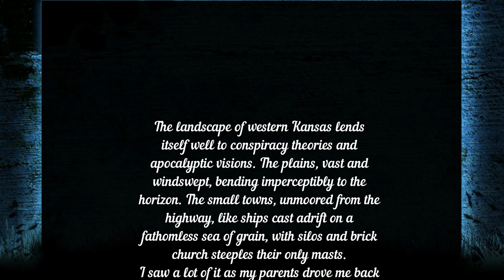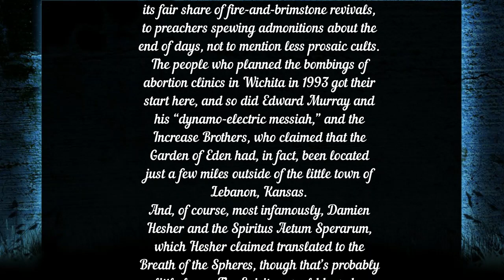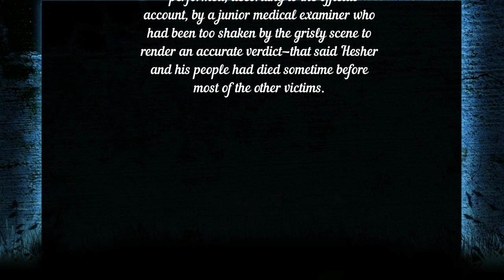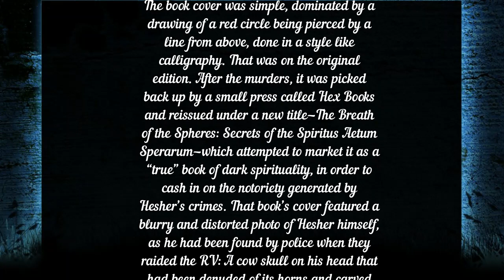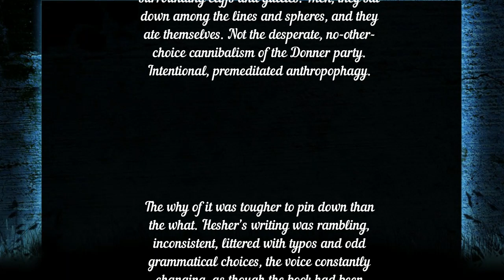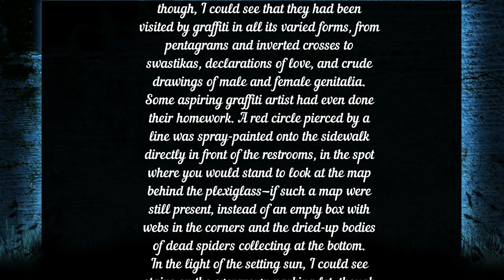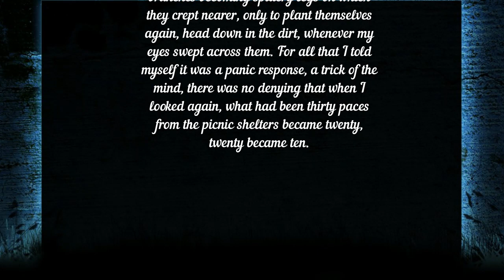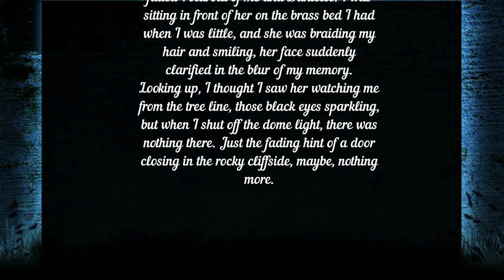"No Exit" - Short Horror Stories | Creepypasta Scary Story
"No Exit" - Short Horror Stories | Scary Stories